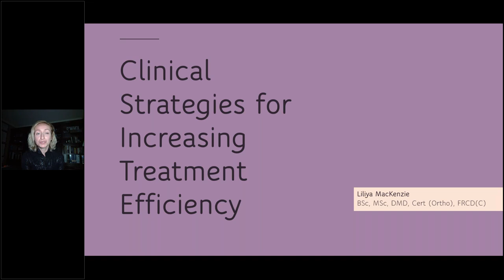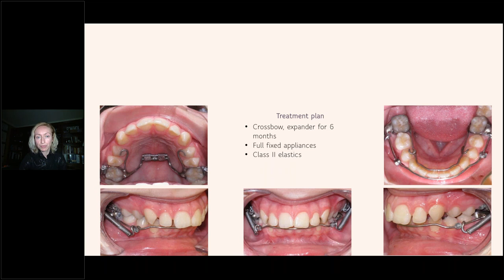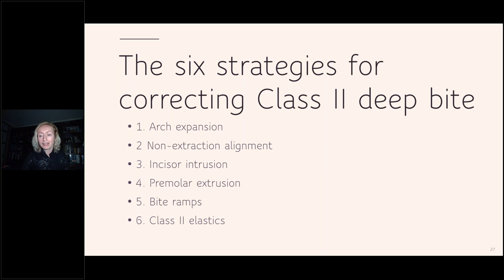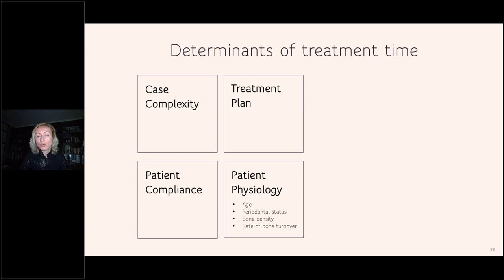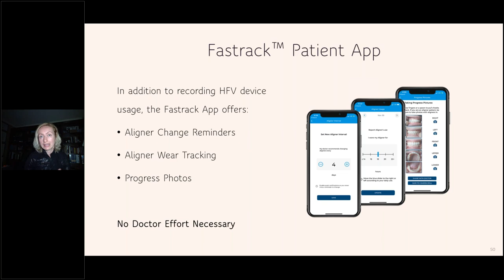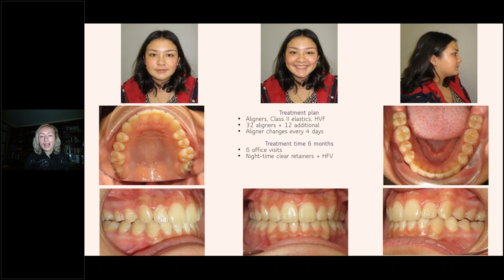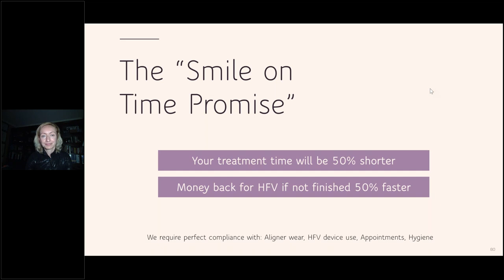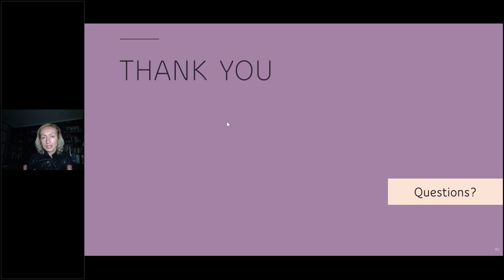Dental Treatment: Accelerated Orthodontics Feb 18, 2021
COURSE SUMMARY
Dr. Liliya MacKenzie discusses applications for greater predictability, faster treatment times, and fewer office visits.

LEARNING OBJECTIVES
1. Understand the benefits of high frequency vibration (HFV) and micro-osteoperforations (MOPs)
2. Learn integration techniques to increase compliance and profitability, including treatment planning, appointment sequencing, and marketing strategies
3. Explore HFV and MOPs applications on simple and complex cases.